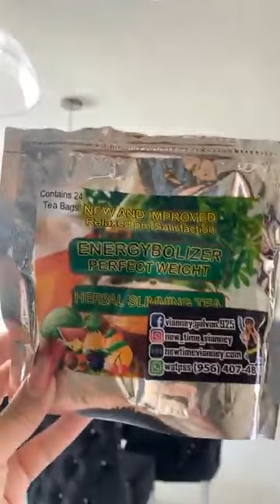Hoy es la carrera de mi mamá ✨🏃🏻‍♀️ | Mich Molina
Hoy es la carrera de mi mamá ✨🏃🏻‍♀️

Si lo crees, lo creas ✨